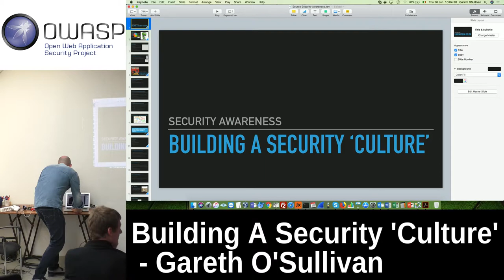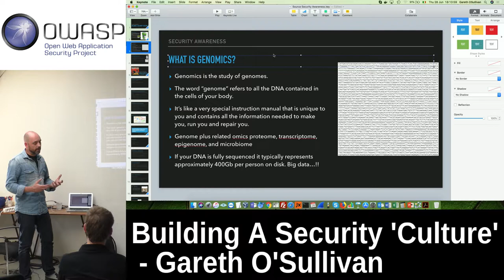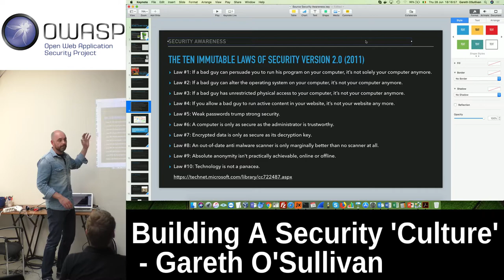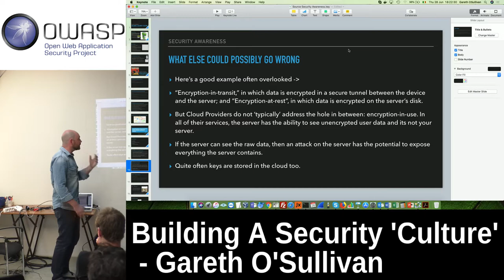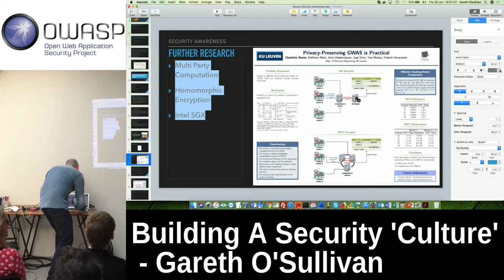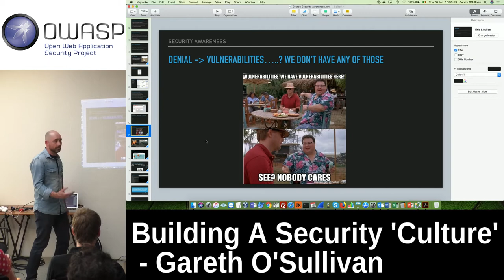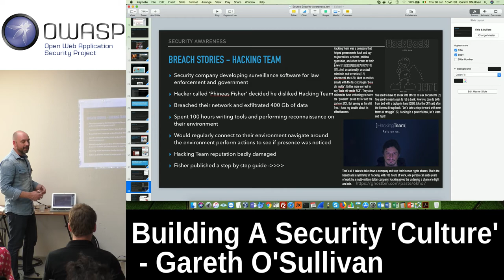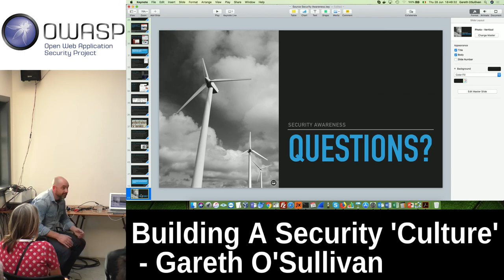Building A Security 'Culture' by Gareth O'Sullivan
Building a Security ‘Culture’ Rushing Towards Digital Transformation Breaches. Despite significant investments in security technology and processes, attackers still gain access to protected data on a regular basis. IT builds higher and higher walls around the locations where data lives but attacks persist. Mass migration to cloud computing has improved scalability, lowered costs, and freed IT from having to manage the application environment. However, this means cloud becomes a target for attackers, and it becomes more risky to store sensitive data there. BYOD makes users’ devices a target as well. Obviously from a security standpoint, the greater number of devices there are to manage, the greater the risk of attack. What to do, and where to start?

About Gareth O’Sullivan:
Lead Technology Research Consultant at Genomics Medicine Ireland, a company helping map the Irish Genome & recently established as Managing Director of Progress Distribution Ireland a leading EMEA Cyber Security distributor. Gareth is an IT Security Executive with 20 years’ experience in the software industry, 13 of which have been security focused. Previously Snr Director of Solutions Architecture at WhiteHat Security covering EMEA plus similar roles in the past with IBM & Watchfire. Technical, Compliance and Commercially focused so enjoy engaging with technology but also like to build teams, conducting business development, sales channel development & pipeline generation.